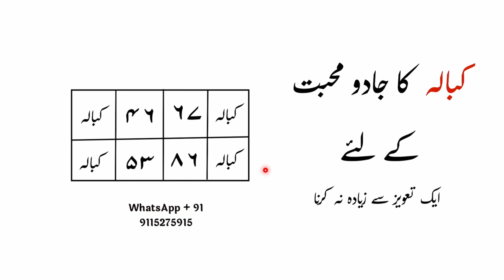कबाला का जादुई मोहब्बत का ताबीज, Mohabbat Ka Jaadui taweez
About this video, is video mein Humne kabala ka Jaadui tabij bataya hai jo Ki Mohabbat Ka tabij Hai yah Mohabbat Ka tabij bahut powerful tabij Hai yah kabala ka Jaadui tabij hai agar aap Kisi Ke Dil Mein Apni Mohabbat apni Chahat Paida karna chahte hain to iska wala tabij se kar sakte hain,